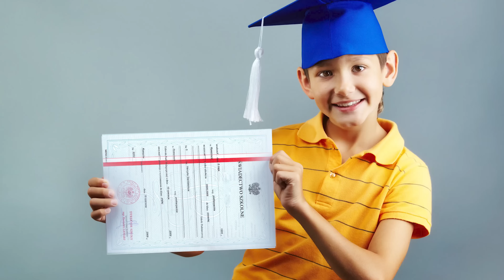10 dziwnych RZECZY które robił KAŻDY 😵 Cz. 4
Lubisz mój kanał? Napisz do mnie
zostaw suba